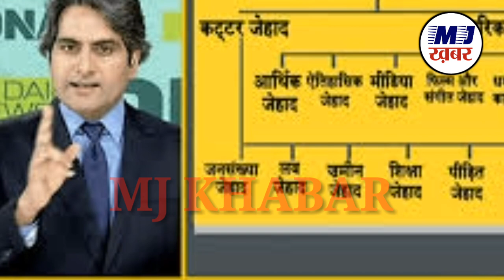Prashant Bhushan On Sudhir Chaudhary | Zee News | PM Modi | Sambit Patra | Arnab | Godi Media |CM